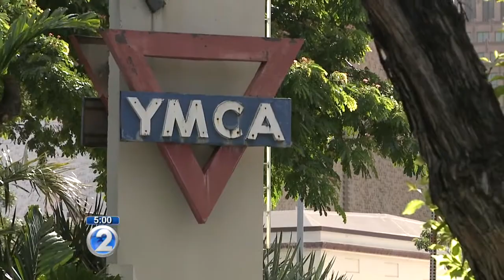Illinois fugitive wanted for child sex assault arrested in Honolulu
After being on the run for several months, 64-year-old James McKee was arrested outside the YMCA in Nuuanu Monday morning.